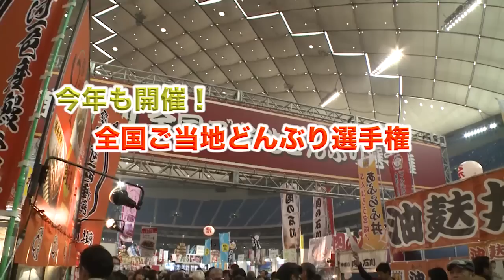ふるさと祭り東京2015 ～日本のまつり・故郷の味～in東京ドーム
東京でマイホームをお探しの方は動画が豊富な住建ハウジングのホームページをご覧下さい！
東京の地域情報やイベントをご紹介しながら東京の住まいをご提案する住まいのナビゲーション『すまなび』。今回はふるさと祭り東京2015 ～日本のまつり・故郷の味～in東京ドームのご紹介映像です。
今日から東京ドームにてふるさと祭り東京2015が開催されてます！
日本各地の“元気”と“うまい”が大集結する年に一度の大イベントで
全国の郷土料理を味わいながら、各地の文化を体感できます。
毎年恒例となる「第6回 全国ご当地どんぶり選手権」ももちろん開催！
また、今年の注目は全国の麺料理が集まる「イケ麺サミット」！だそうです。群馬の「ひもかわうどん」や「盛岡じゃじゃ麺」など
個性的な麺々(笑)が一堂に集結！
みなさんも行かれてみてはいかがでしょうか(^^)/
週末はとても混雑するので、ゆっくり見てまわりたい方は平日の午前～午後の時間帯がおすすめだそうです。
ふるさと祭り東京2015 ～日本のまつり・故郷の味～
2015.1/9(金) ～ 1/18(日)
会　場  東京ドーム
当日券　1600円（前売り券 1400円）
イブニング券　1100円
※イブニング券は16時以降のみ会場窓口にて販売
平日限定当日券　1300円（前売り券 1000円）
[1月9日・1月13日～16日有効]